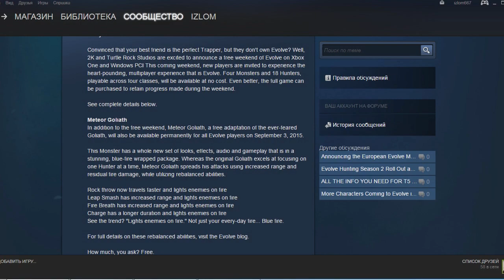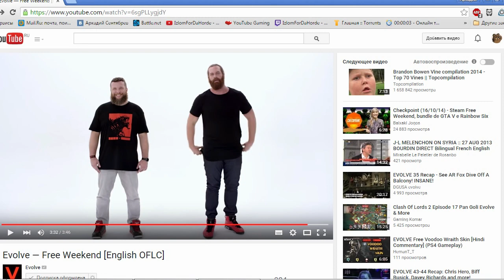Evolve - Бесплатные выходные 3-7 сентября